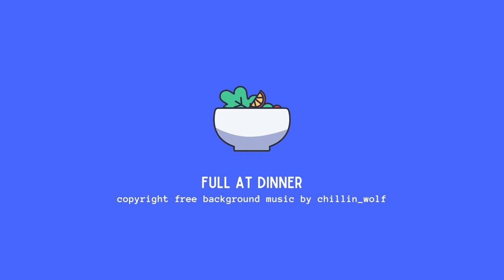(copyright free music) lofi study music - Full at Dinner | free download vlog music for you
Glory to God! He is good all the time.
🎹 You can also support this channel by donating

A beatmaker/musician, chillin_wolf's YouTube Channel is your source of Copyright Free, absolutely RoyaltyFreeMusic that you can use for studymusic backgroundmusic, musicforvlogs, musicforwork and more. I decided to make this channel to help students, workers, to focus, relax, increase creativity, and have a stress relief. This is also for content creators and content curators.

✅ About using the music:
- You are free to: (1) Share — copy and redistribute the material in any medium or format; (2) Adapt — remix, transform, and build upon the material
- You MUST include the Artists' credentials in your video description.

The tracks are highly recommended for students, content creators, office workers, content curators and everyone who wants to relax and creative.